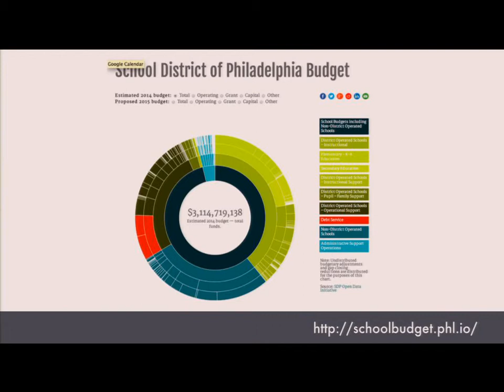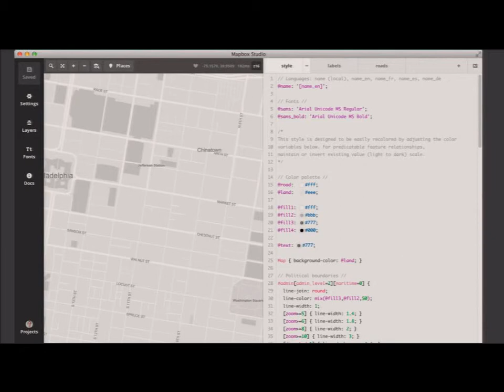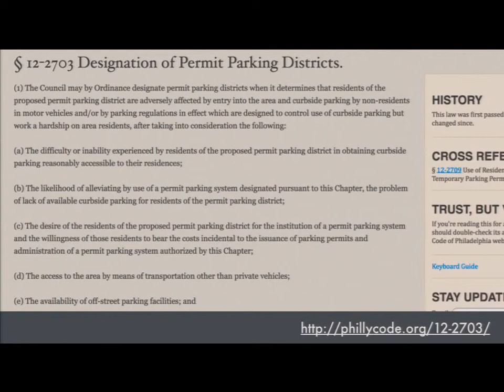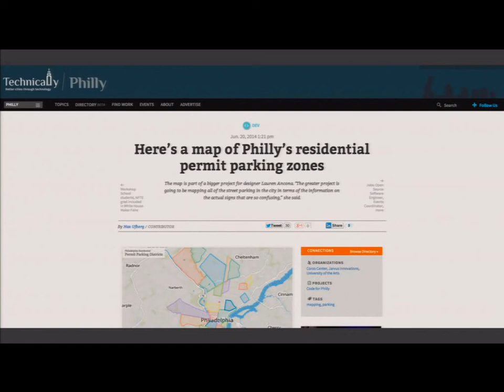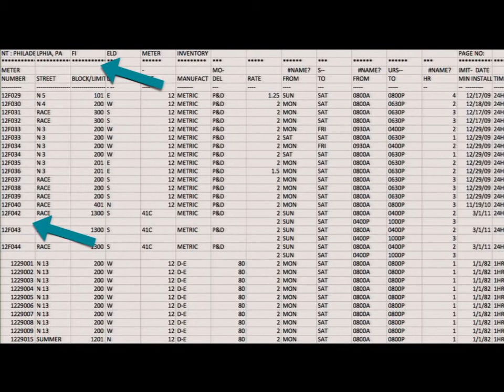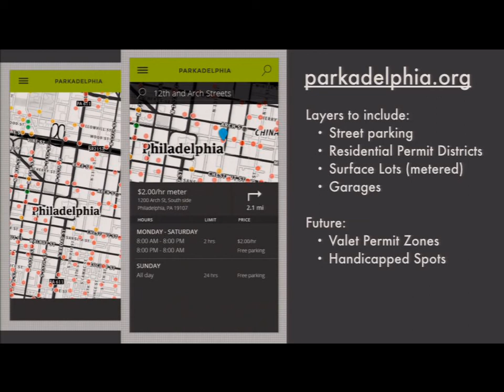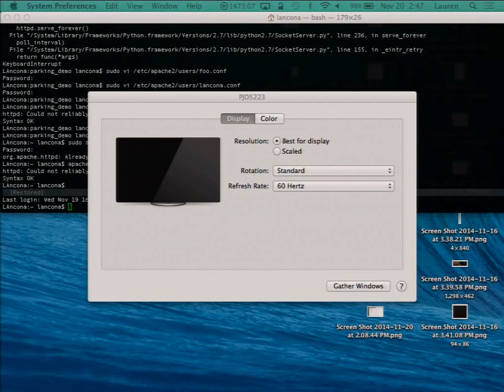Parkadelphia: building the first street parking mapplication for Philly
by Lauren Ancona

Using open source tools including QGIS, Mapbox and CartoDB, we're assembling the myriad of layers necessary to produce a complete reference of all parking rules in the city. With four city and state agencies responsible for street signage, it's a more complicated task than you'd think - but help has come from the least likely sources. Want to be the first to try it out?